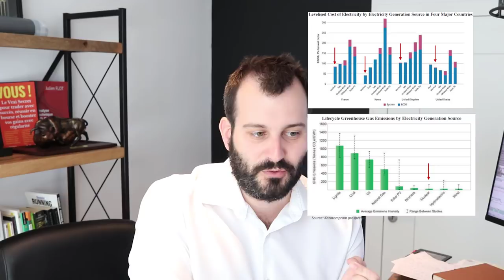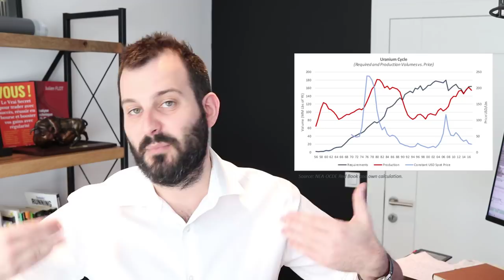Pourquoi Le nucléaire n'est pas MORT et comment y INVESTIR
Point fondamental sur le fait que le Nucléaire n'est pas mort et que l'uranium devient donc un investissement à suivre de près. Voici quelles actions je regarde pour investir en bourse dans l'uranium. Qu'en pensez-vous ? J'attends d'en discuter avec vous en commentaires

🗣 Qui suis-je ?